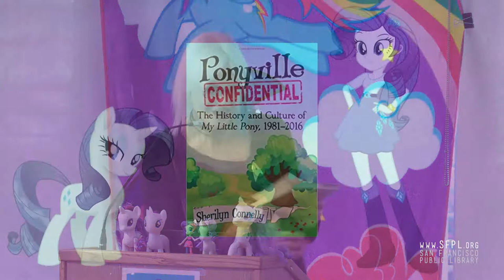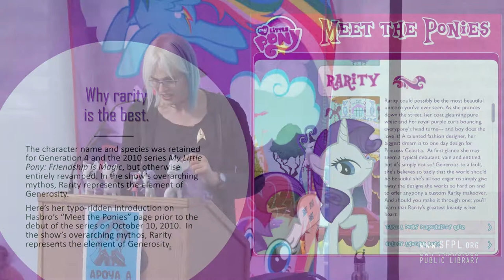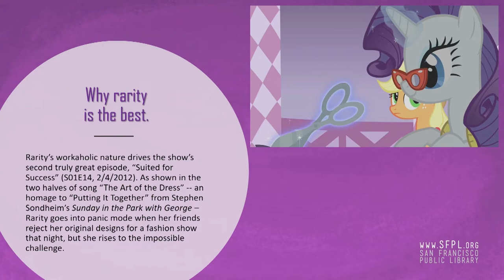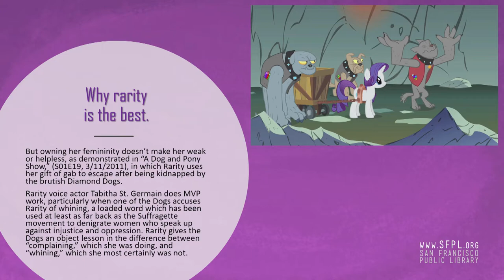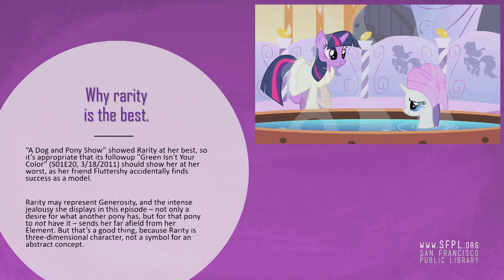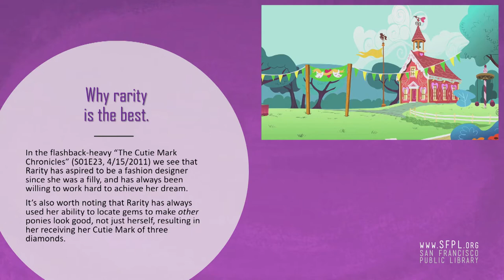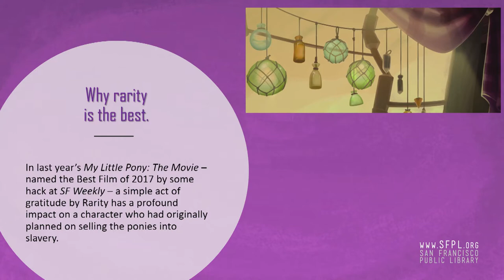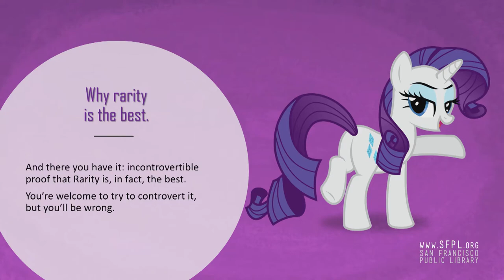Ponyville Confidential by Sherilyn Connelly at the San Francisco Public Library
Sherilyn Connelly explains why Rarity is the best (or Best Pony), then reads three short selections from her work of scholarly sparkliness, "Ponyville Confidential: The History and Culture of My Little Pony, 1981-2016."  This book is first comprehensive study of My Little Pony. It explores the history and cultural significance of the franchise through Season 5 of Friendship Is Magic and the first three Equestria Girls films. Some copyright music has been edited from Sherilyn's presentation. Check out books by Sherilyn Connelly in our online catalog